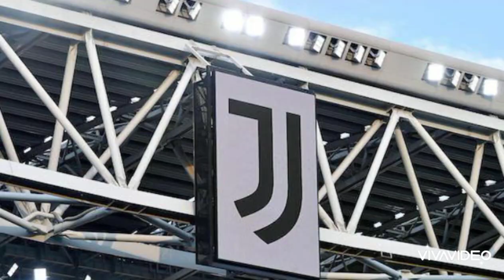juventus receives a ban⚪⚫, 🚨 franklampard rejoins chesea again 😳🔵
🚨 juventus receives a stadium ban following the racist chants in the Italian cup game.

🚨 mitrovic gets a eight match ban.

🚨 franklampard takes over chelsea as a caretaker manager until the end of the season.

🚨 lionelmessi rejects a contract offer from alhilal

🚨 contract extension talks ongoing for reissnelson at arsenal

🚨 harrison signs a new deal at leedsunited

🚨 Galtier will nolonger be PSG head coach

🚨 Man City, man utd & Real Madrid are in the race for benjaminpavard

🚨 leicestercity are in the race to sign Giorgi Mamardashvili Georgian goalkeeper.

🚨 Tuchel wants to bring in kolomuani

🚨 Jeremie Frimpong targeted by manutd

🚨 switzerland set to host

🚨 Georgiy Sudakov signs a new contract at shakhtardonetsk

🚨 barcelona have reached agreement to renovation of campnou

🚨 herthaberlin set to finalize the deal to sign Julius Gottschalk.